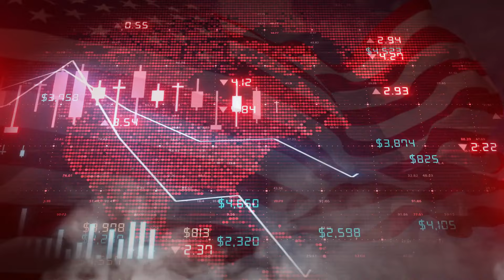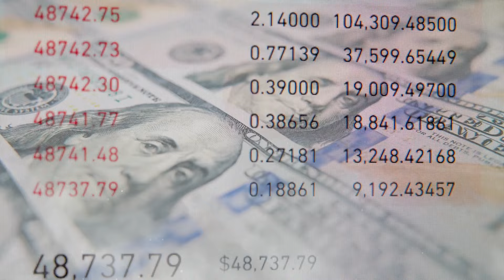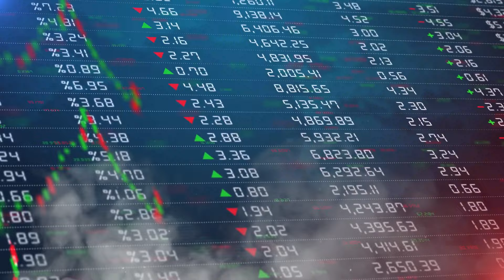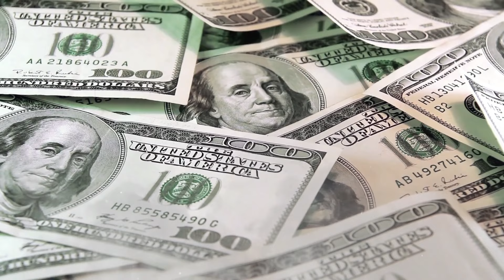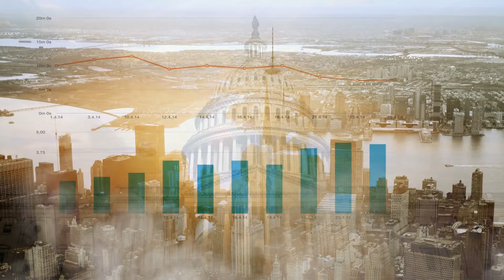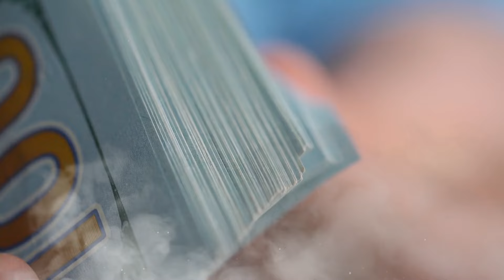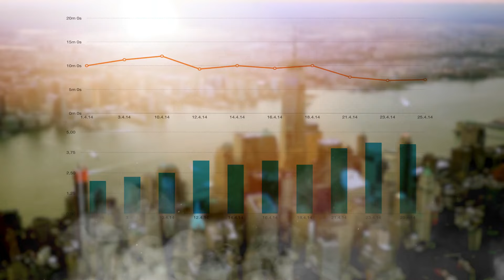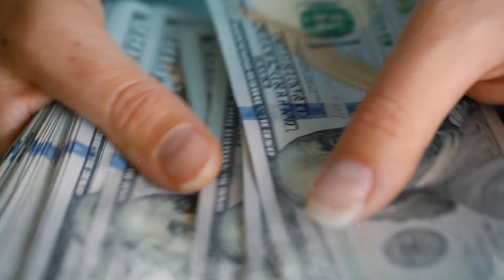SSA ROLLS OUT: $3,000 ONE TIME RELIEF CHECK HITTING BANKS TODAY FOR ALL LOW INCOME SOCIAL SECURITY!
🚨 BREAKING NEWS: SSA Launches $3,000 Relief Check for Low-Income Social Security Recipients! 💸 Today, the Social Security Administration is rolling out a much-needed $3,000 one-time relief check to support low-income Social Security beneficiaries. This vital financial aid is hitting banks today, offering a lifeline to those struggling amidst economic challenges. Stay informed and find out how this relief package could positively impact individuals and families in need. Watch now for all the details!